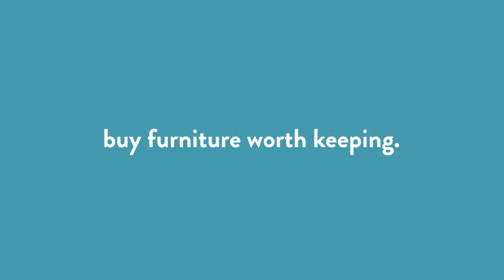Furniture worth keeping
Some furniture just isn't made to last. Ours is.